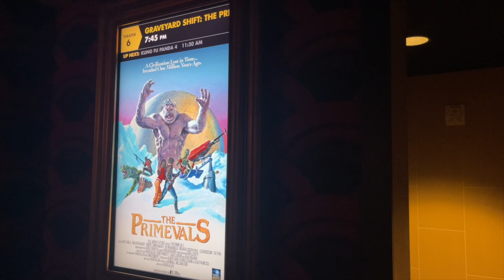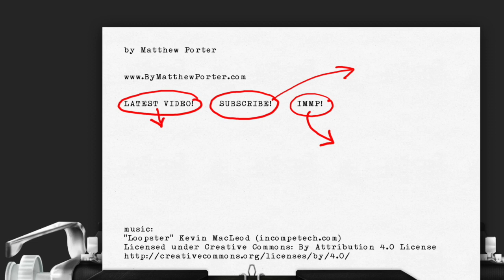Stop-motion monsters for the win - David Allen's THE PRIMEVALS (Drafthouse Diary Movie Vlog)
Movie: THE PRIMEVALS by the late David Allen

Food: Coffee and Chocolate Chip Cookies